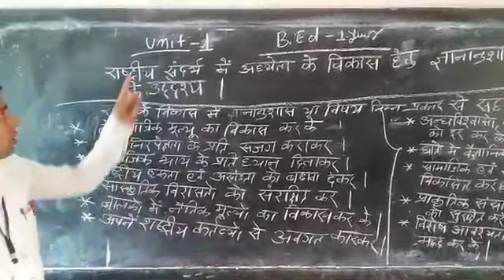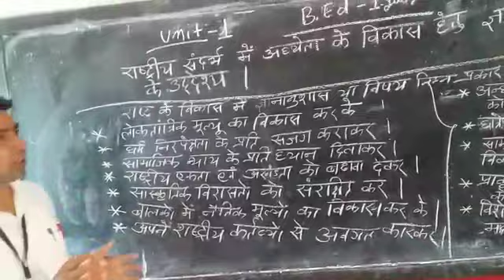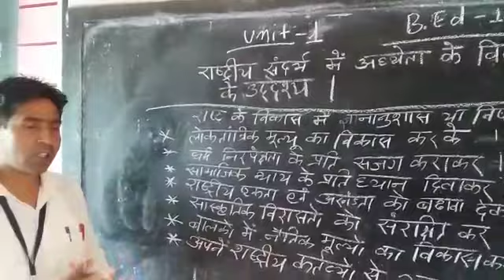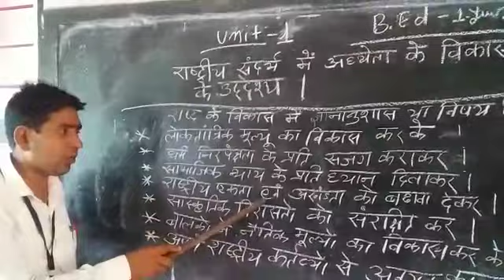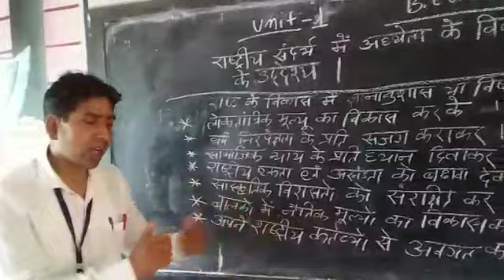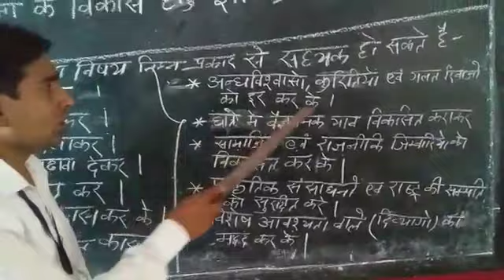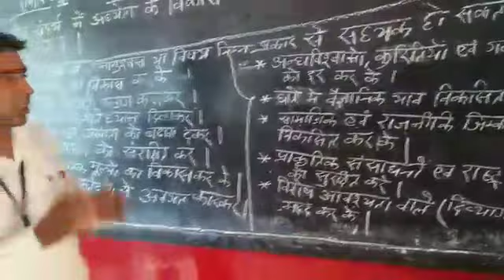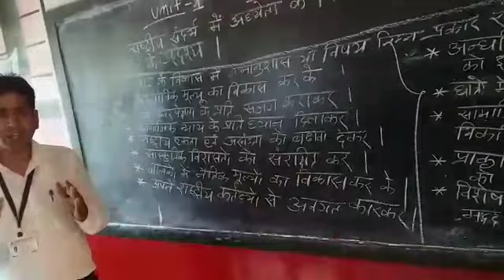B.Ed First Year Unit 1 Lecture 1